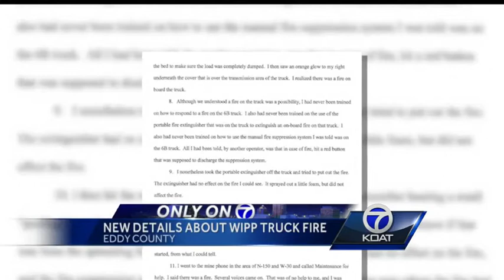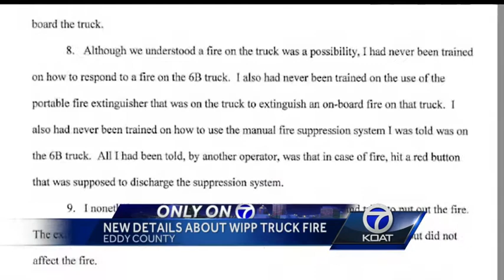WIPP Salt Truck Fire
The problems at the state's nuclear waste disposal plant started when a salt truck caught fire earlier this year. The man who drove the truck nearly died that day.